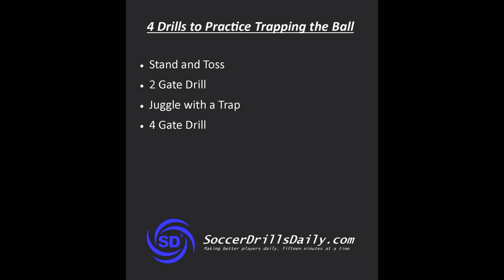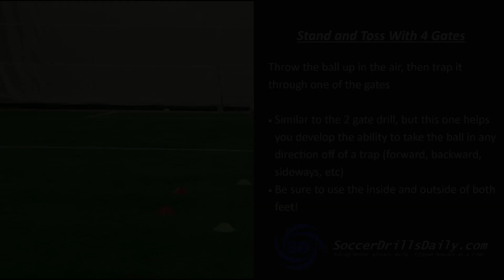Soccer Drills for Trapping the Ball - 4 Drills to Help Develop Your Ball Control - SoccerDrillsDaily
A very important skill for a soccer player to have is the ability to receive the ball out of the air and direct it where you want it to go in a controlled manner. This video contains 4 soccer drills to help you develop your ability to trap a soccer ball with the inside or outside of your feet. In addition, these individual soccer drills help you practice controlling the ball out of the air and putting it where you want it on the ground.

This video contains 4 drills -

1. The Toss and Trap - While simple, this drill helps you develop the fundamentals of receiving the ball out of the air. Toss the ball up in the air, then receive it with the outside or inside of your feet.

2. The 2 Gate Trapping Drill - This drill builds on the toss and trap by giving you a target of where to put the ball when you receive it. Set up 2 gates with cones, toss the ball up in the air, trap the ball out of the air and between the cones. Make sure you use both feet, as well as the inside and outside of each foot.

3. The Juggle and Trap - Juggle the ball in the air for 5 touches, then trap the ball, taking it either to the left or the right. This drill helps you work on your body positioning as well as your ball control.

4. The 4 Gate Drill - This drill is similar to the 2 gate drill, but now it gives you the extra dimensions of forward and backwards. This helps you with the ability to take the ball in any direction when you receive it. In addition, this drill helps you with your spatial awareness because you need to know where all 4 gates are without necessarily being able to look at them.